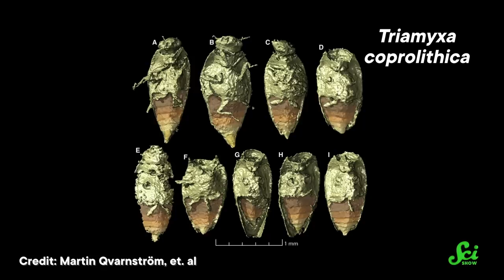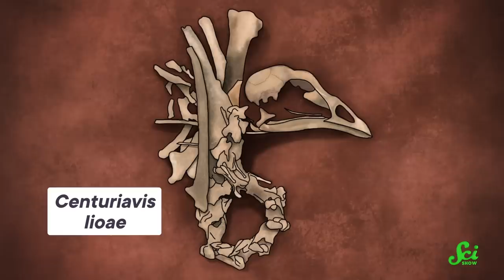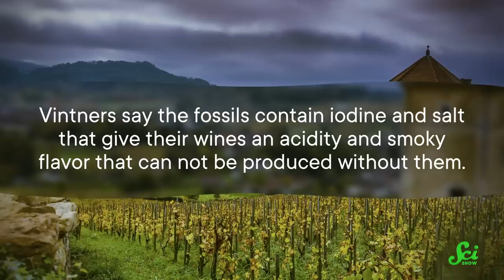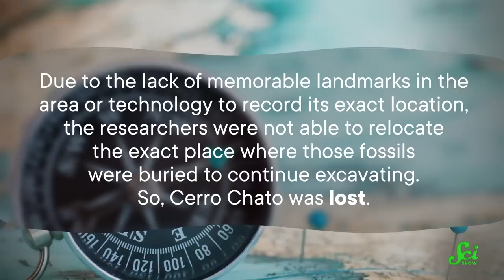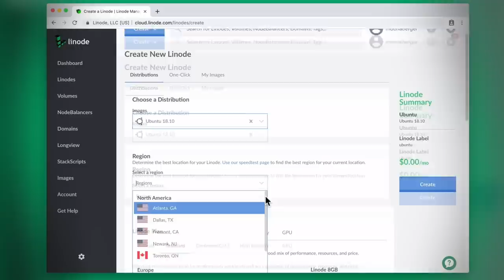We Keep Finding Fossils in VERY Weird Places...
Fossils aren't just something you find at dig sites.

Correction:
3:03 Actually, it was the American Museum of Natural History. But it was a Bruce Museum curator who found it!

Sources

Special thanks to Dr. Xida Ling